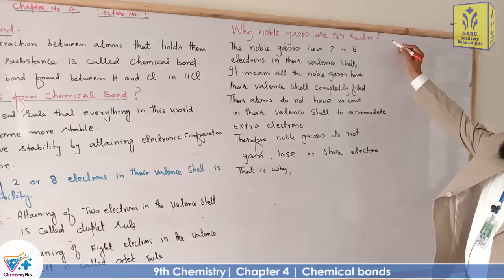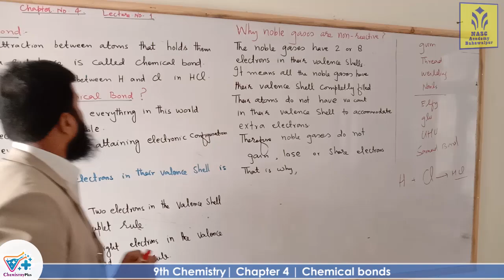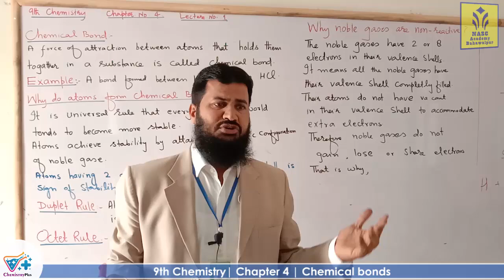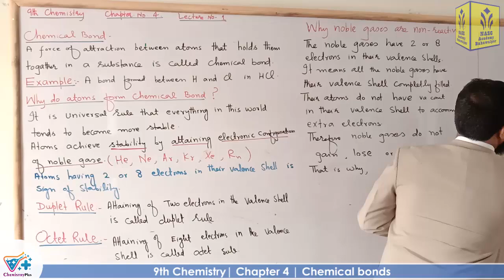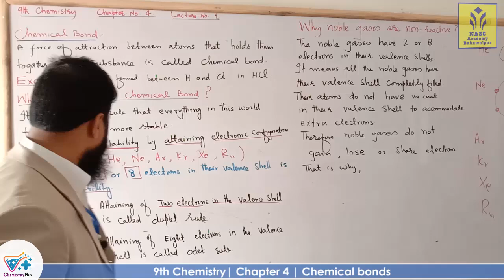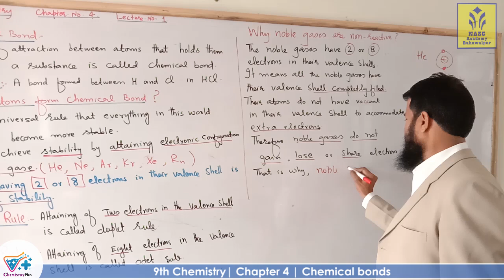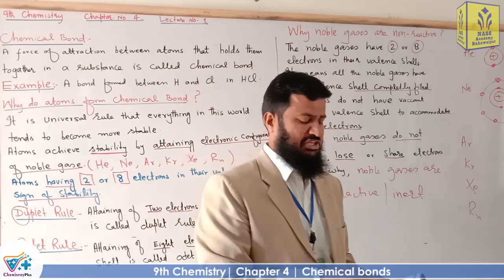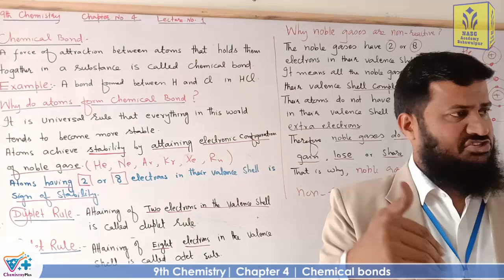Chemical bonds | duplet rule and octet rule |smart syllabus | chapter 4 | ALP | 9th Chemistry lec 1